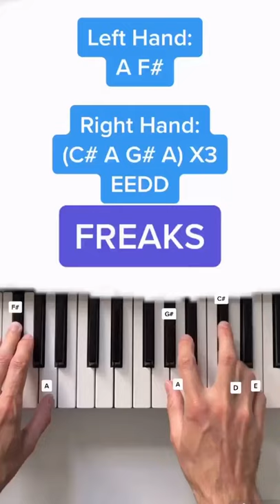Surf Curse - Freaks (Easy Piano Tutorial With Letter Notes)